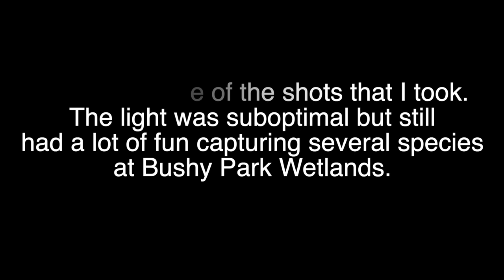BIRDS ARE AMAZING - BIRD PHOTOGRAPHY IN THE SUBURBS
A bit of BTS bird photography at Bushy Park Wetlands in suburban Melbourne.

The video includes the following species:

1.) White-faced heron
2.) Pacific black duck
3.) Red-billed gull
4.) Purple swamphen
5.) Eastern great egret
6.) Magpie-lark

Sharing this content with those you think would be interested is greatly appreciated.

🎵 Track Info:

Title: Fruits by JayJen Music

GEAR

Action camera:
Gopro Hero 7 Black (accessories: GoPro Jaws:Flex Clamp Gopro Mount, GoPole Scenelapse 360 Time-Lapse Device with GoPro Mount (GOPOLE-16), GoPro 3-Way Grip/Extension/Tripod)

Gimbal:
DJI RONIN-S

Software:
OBS Studio
GoPro Studio